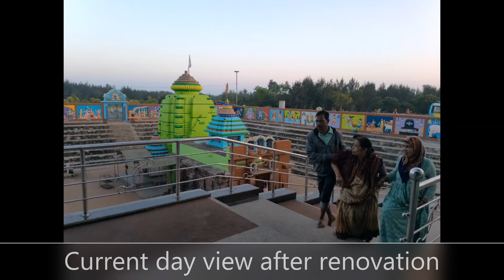ଆସନ୍ତୁ ବାଟେଶ୍ୱର ପରିଦର୍ଶନ କରିବେ | Let's Visit Bateswar Mahadeva Temple ,Humma ,Ganjam